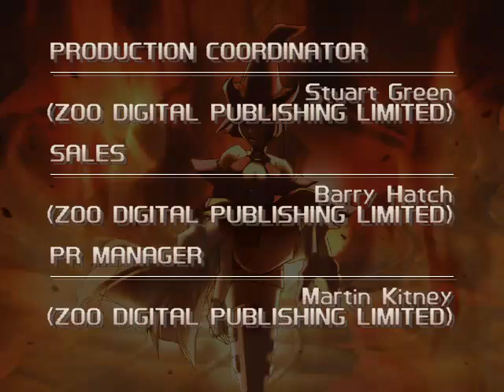Guilty Gear XX Reload 2024-10-10 16-19-16